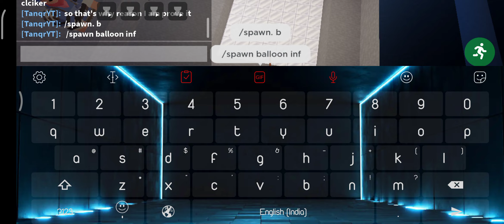everyone think I am autoclicker(fake)